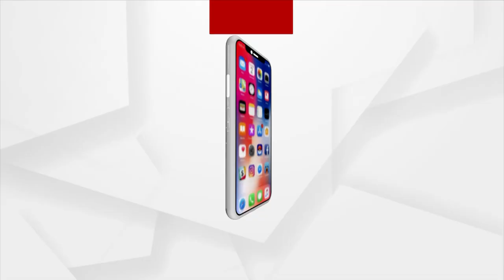ରାକ୍ଷୀ ପୂର୍ଣ୍ଣିମାକୁ ନେଇ ପ୍ରସ୍ତୁତି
ଆସୁଛି ରାକ୍ଷୀ ପୂର୍ଣ୍ଣିମା । ଏନେଇ ବିଭିନ୍ନ ମହଲରେ ଚାଲିଛି ରାକ୍ଷୀ ତିଆରି । କିଏ ଭାଇ ମାନ ଙ୍କ ପାଇଁ ରାକ୍ଷୀ ତିଆରି କରୁଛି, ତ କିଏ ଜବାନ ଭାଇ ମାନଙ୍କ ପାଇଁ ରାକ୍ଷୀ ତିଆରି କରୁଛନ୍ତି । ତେବେ ଏହି ରାକ୍ଷୀ ପୂର୍ଣ୍ଣିମା ଅବସରରେ ନିଜର ଇଷ୍ଟଦେବ ବାବା ମହାକାଳଙ୍କ ପାଇଁ ରାକ୍ଷୀ ତିଆରି କରୁଛନ୍ତି ଏହି ମହିଳା ମାନେ ।